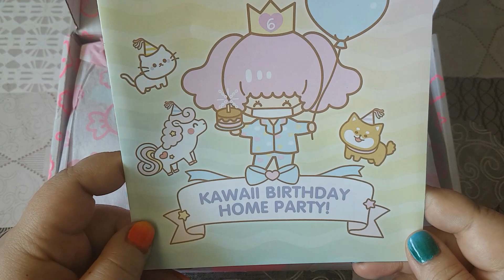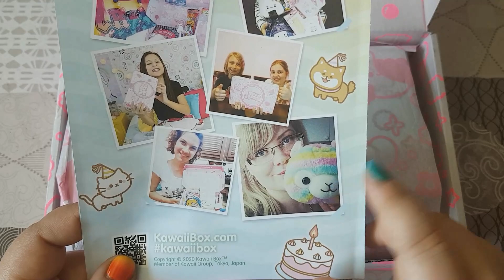ASMR (Español): Kawaii Box de mayo de 2020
ENLACE PARA 5$ DE DESCUENTO EN LA PRIMERA KAWAII BOX QUE COMPREIS

Lo que digo al principio, el vídeo de hoy iba  a ser pintándome las uñas, pero si la providencia dice que mejor la Kawaii Box, mejor la Kawaii Box :P

TRIGGERS: voz suave, tapping contra cartón, sonido de plástico.

MÁS VÍDEOS DE UNBOXINGS DE KAWAII BOX

Un saludo :)